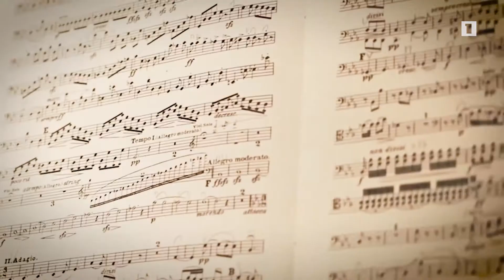Օպերա. Կենդանի պատմություն